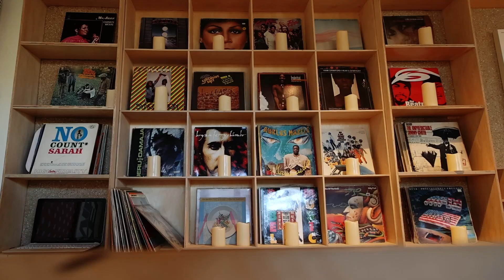2024 Certified Angus Beef Chef of the Year – Lamar Moore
Raised on the South Side of Chicago, Chef Lamar Moore’s journey from the bustling streets of Beverly to the diverse dining scenes of California has shaped a career that celebrates both fine dining and the warmth of family-style meals.

Today, at his restaurant in Chicago’s historic Bronzeville neighborhood, Moore creates an inviting space where people feel at home. The aroma of wood-fired dishes fills the air, blending Southern influences with contemporary flavors. Moore's hospitality shines from the layout of the tables to the playlists that set the tone for a memorable meal.

“I want people to know that this was home,” Moore says, reflecting on his grandmother's legacy of bringing people together through food.

Lamar Moore earns the 2024 Certified Angus Beef Chef of the Year honors.